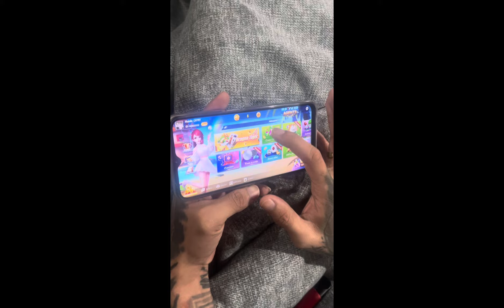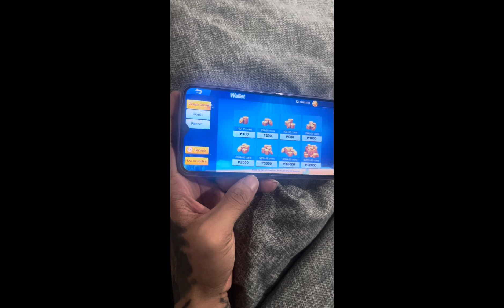PAUL N BALLIN & AWITGAMER